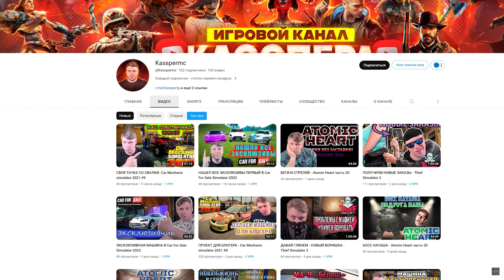ИСЛАНДИЯ СОЖГЛА МОЮ 🤬ОПУ! НОВЫЙ РЕГИОН В BUS WORLD.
🎮 Игра: Bus World